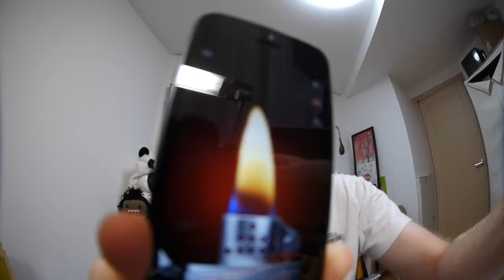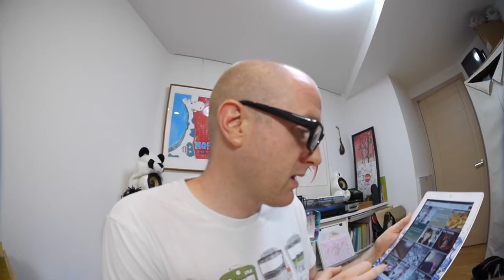RIP Google Reader - Long Live RSS! Where to Get Started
Next, add some great feeds to follow. Here are the ones I recommend:

I got tonnes more - ask me if you want more suggestions.

Finally, the best thing about Feedly is you can use it to feed content into other reader Apps, such as
Byline

Plus, you can also configure it with sites like IFTTT to do some cool things to share and save content that you save for later and such:

That's it - now go out there and use it - and thank me. You'll never need to bookmark a webpage ever again.

About Me
Hi! I'm a Kiwi video blogger based in Tokyo for nearly 15 years. As well as a weekly talk show I do each Wednesday with Gimmeaflakeman talking about life in Japan, I make videos about life in Tokyo and greater Japan, talking about topics from Japanese language, to lifestyle tips, to politics and culture. I also make videos in Japanese with English subtitles for those who want bilingual content.

15年東京在住のニュージーランド人ブロガーの彦左衛門です。よろしくお願いします！英語や日本語で、時には日本語や英語字幕で日本語字幕の生活や文化や言語などについて話にをしたり、日本と外国人の交流や国際関についても動画を作ります。毎週水曜日の夜10時半に「2.5オヤジーズ」というライブショーもやっています。もっと見たかったらぜひチャネル登録をして下さい！